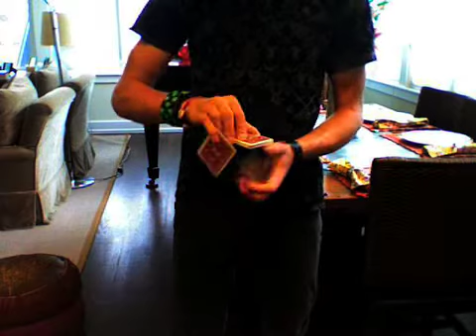Tricycle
two flourishes